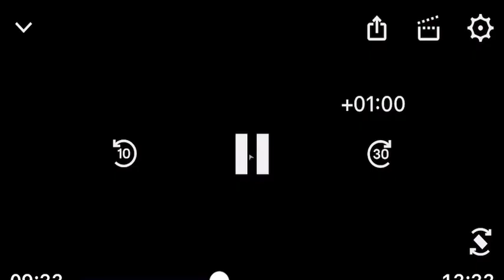Quick match part two